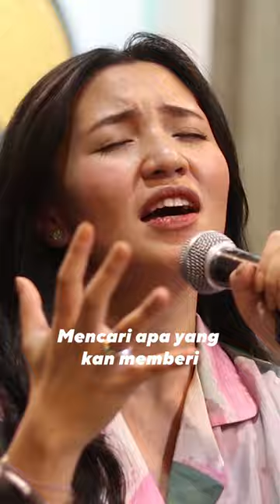ANDIRA - ARIES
@AndiraUtami - Aries